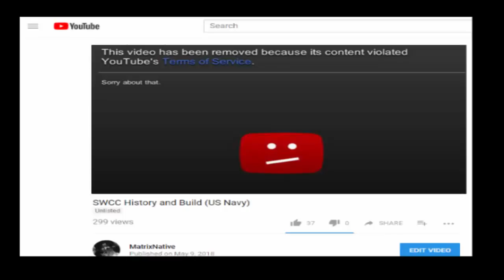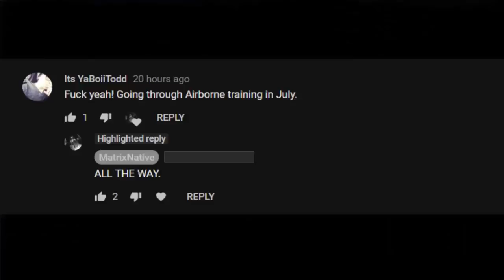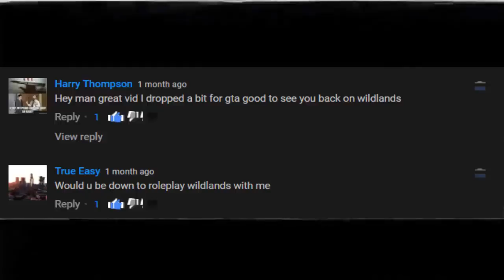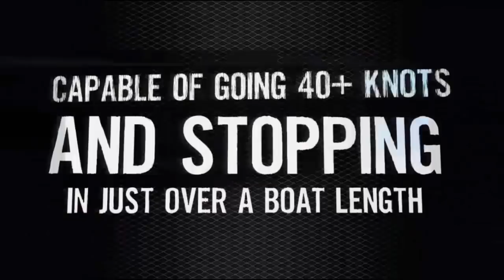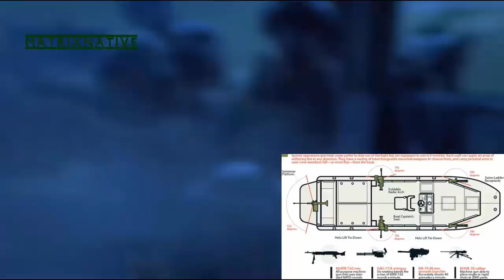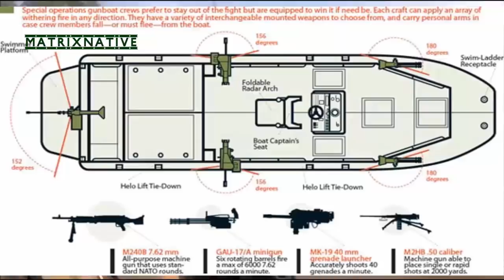SWCC - History and Uniform